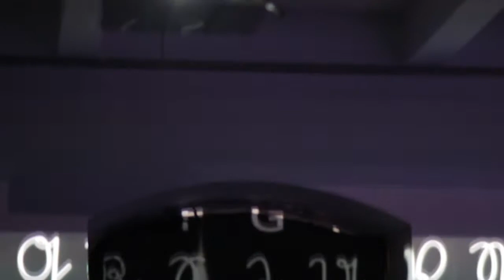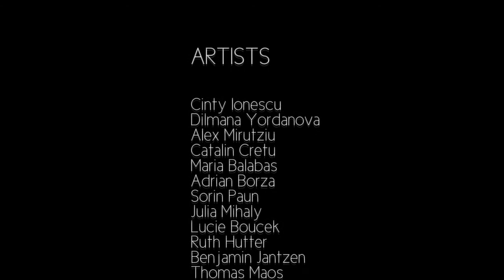Trailer Camp-Festival 2013 Cluj/Romania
September 2013 a selected group of romanian and german artists met in cluj for the camp-festival.
Within a week they created 5 audiovisual performances. Enjoy segments of all five performances featuring Cinty Ionescu, Dilmana Yordanova, Alex Mirutziu, Catalin Cretu, Adrian Borza, Sorin Paun, Julia Mihaly, Lucie Boucek, Ruth Hutter,
Benjamin Jantzen, Fried Dähn and Thomas Maos.

Video by Andrei Ungureanu